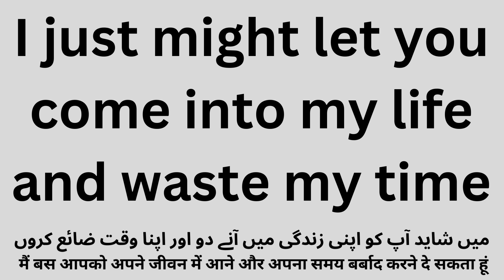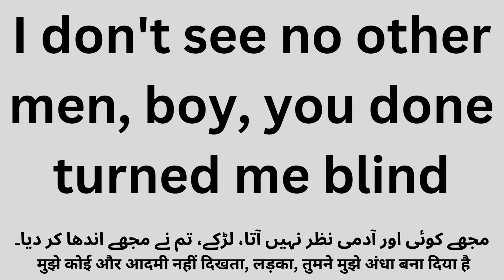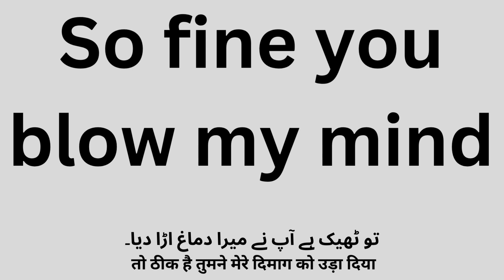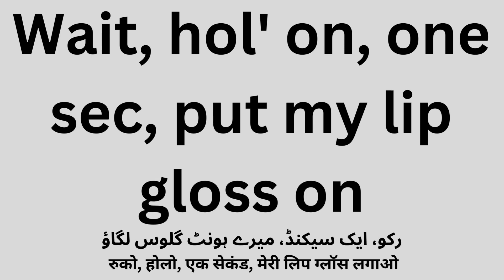Hey Mickey, song with lyrics and Urdu/Hindi Meaning